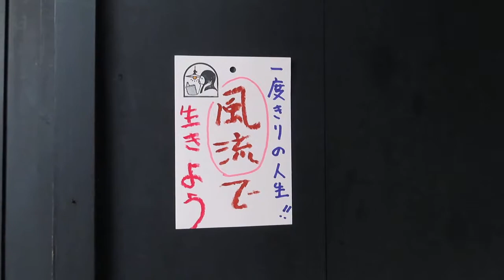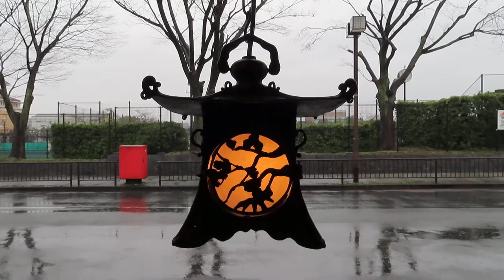風流な暮らし ～灯ろうのあかり～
●02030901

高さ:24.5cm
横幅:23.6cm
重さ:2.5kg
コード:283cm
材質:真鍮鋳物・ワーロン紙(水に強くやぶれにくい)
電球:E-17サイズ40wまで(LED電球使用できます)
雨の中でもお使いいただけます
電源は一般的な差し込みになっています
在庫:1台
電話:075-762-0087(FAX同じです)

〒606-8334
京都市左京区岡崎南御所町22-11

Tachibana-shoukai
Kyoto Japan